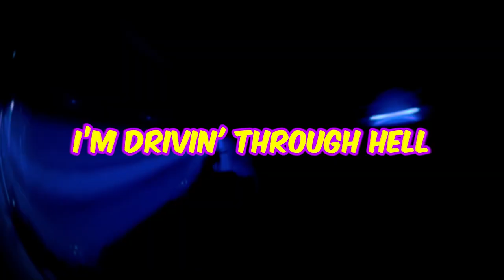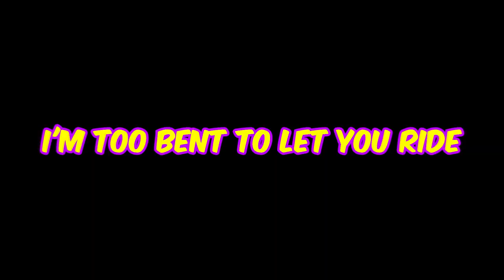Travis Scott - HYAENA (Lyrics-Sped up) - UTOPIA Album - Unleash the Beast 🎵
In this music video, we get to see Travis Scott's new song HYAENA (Lyrics) off of his upcoming album UTOPIA. The song seems to be about someone he's been in a relationship with for a while, and it's definitely an emotionally charged track.

If you're a fan of Travis Scott or hip-hop in general, then you definitely need to check out this song and the rest of the album. It's sure to be one of the year's most popular albums!